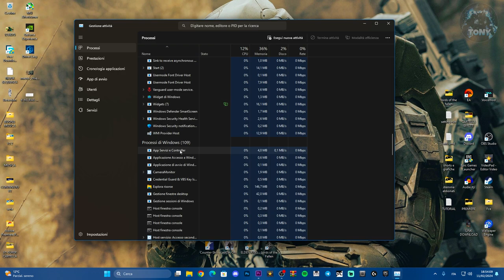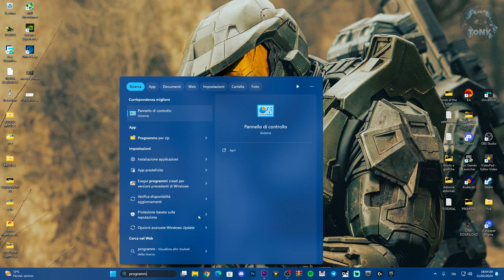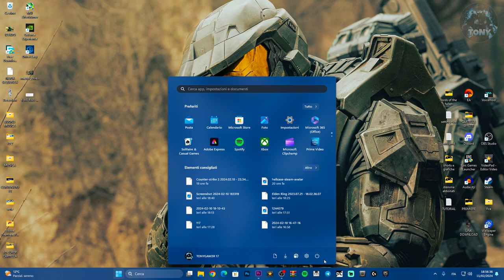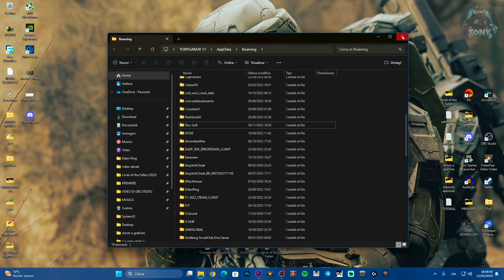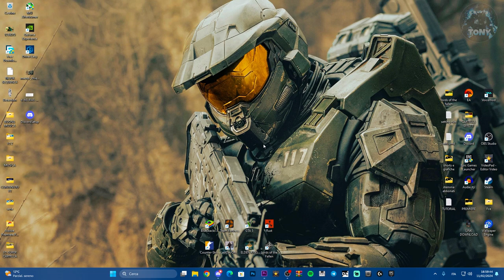Errore JavaScript Discord Windows 10 | DISCORD NON SI AVVIA come risolvere l'errore JavaScript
Discord ultimamente sta avendo problemi ad avviarsi e non carica i suoi processi, ecco come risolvere

MIO REFCODE:563685ph1

PC:
MOBO: B450 GAMING PLUS
CPU: R5 3600
GPU: 1660 SUPER
RAM: 16 GB
CASE: 4000D AIRFLOW CASE CORSAIR

VIDEO TUTORIAL
               GAMES---TECH---MICROSOFT